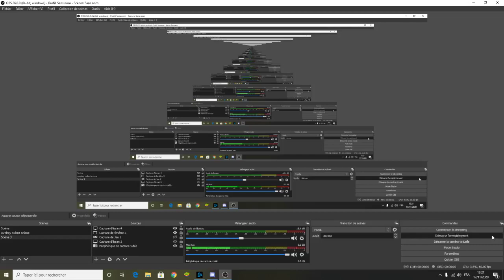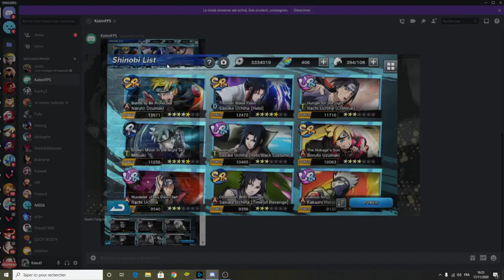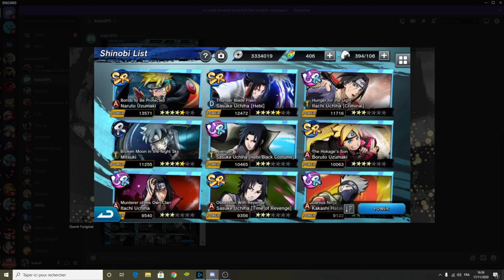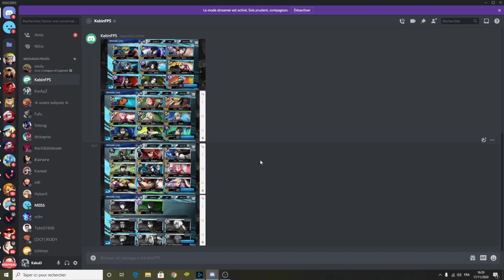J'ANALYSE VOS TEAMS #3 ! NARUTO X BORUTO NINJA TRIBES